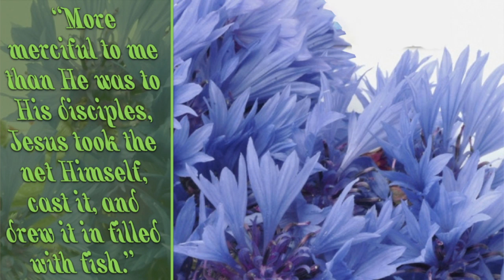Recruiting for the Fishering Team -- Saturday, November 30, 2019 | The Feast of Saint Andrew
Lectionary 584 | St Therese of Lisieux writes, “More merciful to me than to his disciples, Jesus took the net himself, cast it, and drew it in filled with fish.”